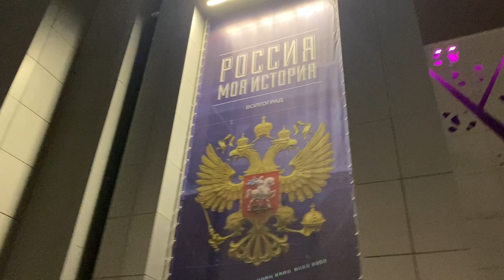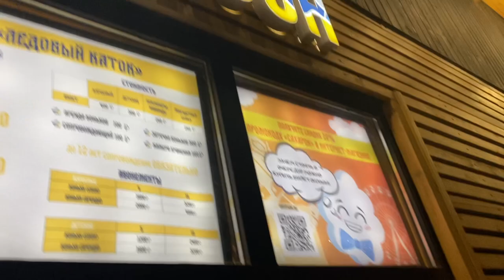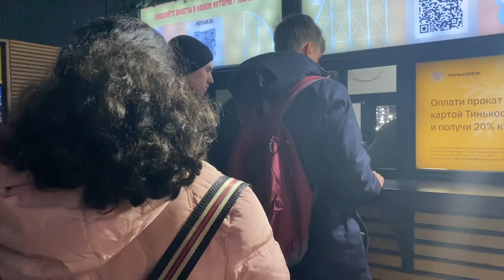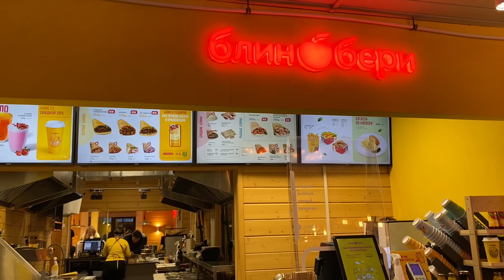Funniest Skating Vlog Ever 🤪🙈❤️ | We tried our best 😂 | Dr Neru